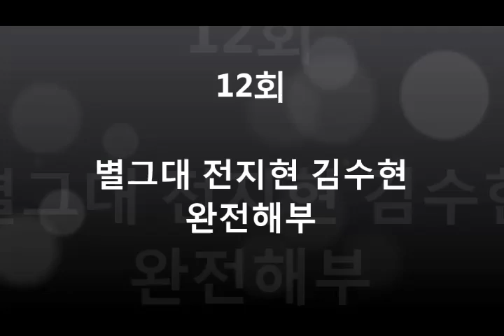[연예는 박하수다]12회 별그대 전지현 김수현 완전해부